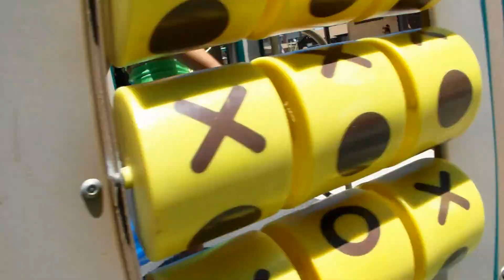July 8th - Mermaids play at Siena's birthday party